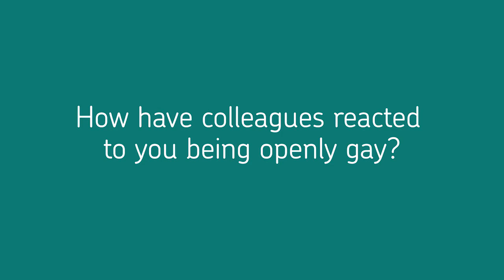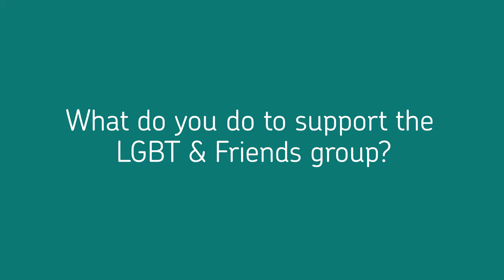Being LGBT in the workplace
For Digital Pride 2018 we teamed up with the Royal Mail to talk to some of their employees about their partners and an engaged couple who both work at Royal Mail.

Tweet @digi_pride using DigitalPride and visit digitalpride.com for more LGBTI stories.